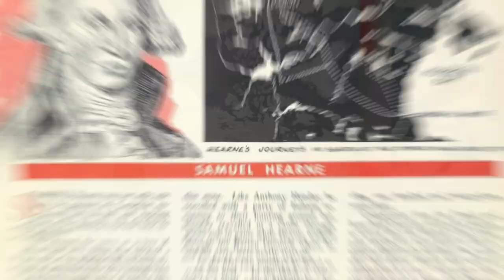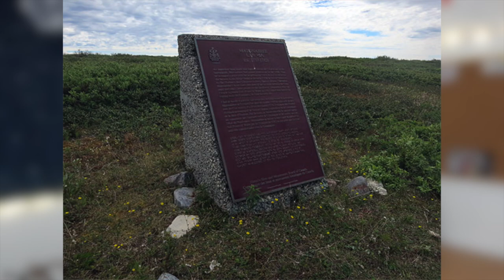The Greatest Fur Trader in Canadian History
Matonabbee is one of the most badass figures in Canadian history. He spent his life roaming northern Canada, acting as a middleman between Indigenous nations and the HBC in the fur trade. By knowing his story, we'll learn about the history behind this region, and the legacy left by many people.

0:00 - Intro
0:30 - Early Life
3:00 - One of the greatest adventures in Canadian History
6:55 - End of Life and Legacy